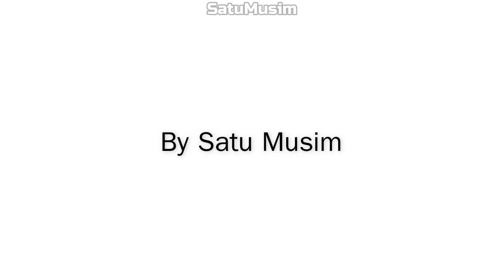Voucher Andalan Para Pria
Cowok U-Mildf punya caranya sendiri dalam mengumpulkan kupon dan voucher diskon.

Di radio "Hondo Kaede to Tenshin Mukai no Hondo Jouriku Sakusen", Hondo Kaede meminta izin untuk membongkar isi dompet Tenshin Mukai. Tentu saja langsung ditolak, dan beberapa saat setelah itu tentu saja ketauan terselip voucher spesial.

Kalau ada yang tanya delivery maksudnya apaan, mungkin bisa coba dicari di internet maksudnya "Delivery health service" di jepang apa 🙊 atau di jepang biasa disebut "deriheru / deribarii herusu". 🤫